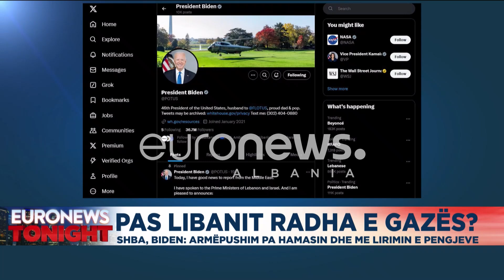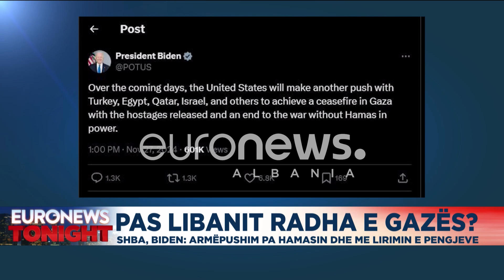Pas Libanit radha e Gazës?